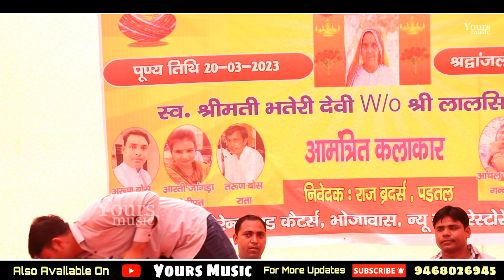दादा जगन्नाथ के चेतावनी शब्द! Mahesh Boss | Pandit Jagannath Chetawani Bhajan 2023 | Yours Music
Yours Music !! Welcomes !! You

सम्पर्क सूत्र :- 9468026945 (WhatsApp & Calling)

Ragani Title    :- मन का मैल ना धोया | Man Ka Mail Na Dhoya
Singer           :- Mahesh Boss
Artist             :-
Writer            :- Pandit Dada Jagannath Ji
Music            :- Live
Team             :- Arun Bos & Party
Camera         :-
Editor             :-
Program        :- Partal, Bhojawas, Mahendragarh, Haryana
Music Label  :- Yours Music

© Presents & Copyrights

     🙏! ThankYou Friends !🙏
        ❣️:-: Love You All :-:❣️
      🙏! Thanks YouTube !🙏